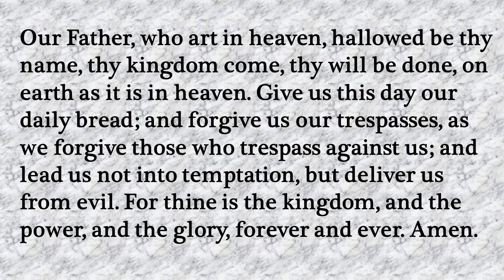Our Daily Devotion for June 15, 2022